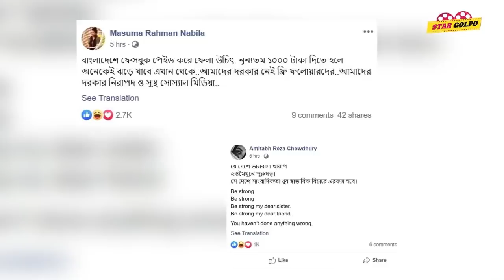অবশেষে বিয়ে করছেন সৃজিত-মিথিলা এই ফেব্রুয়ারিতে! Rafiath Rashid Mithila Srijit mukherjee | Star Golpo